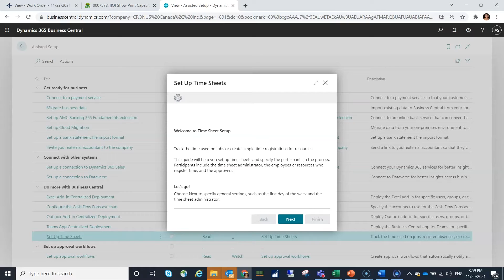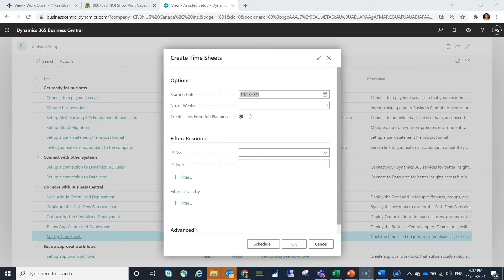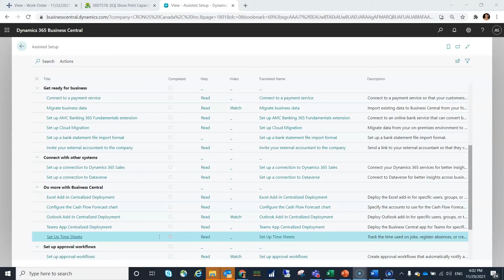Improved Time Sheets | Business Central 2021 Features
Time sheets can now be setup and configured using a wizard with some extra functionality making this process much more effect and quick for the admin team.